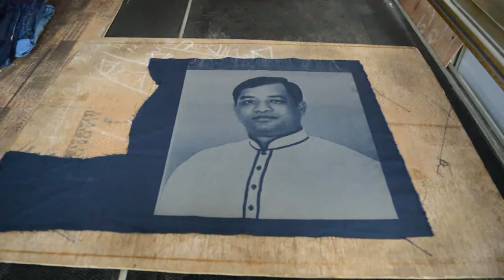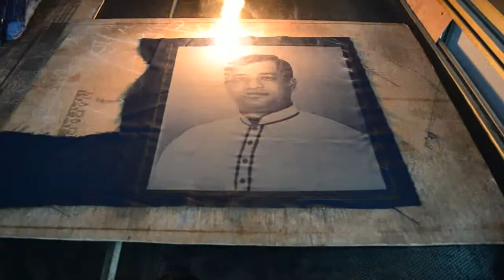গাজীপুর ২০১৮ সিটি নির্বাচন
মোঃ জাহাঙ্গীর আলম ভাই